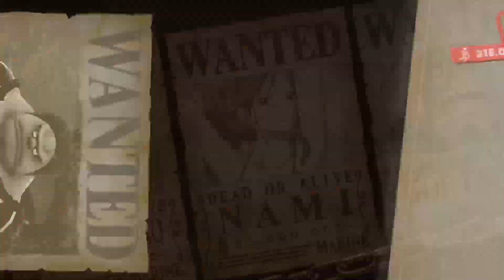One Piece Odyssey - Medizin sichern - Part 5